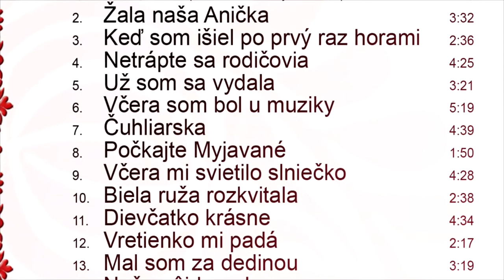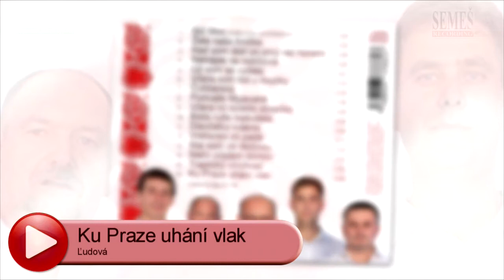Skupina "Nič Moc": Na ľudovú nôtu (CD ukážka)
1. Nič Moc
2. Žala naša Anička
3. Keď som išiel po prvý raz horami
4. Netrápte sa rodičovia
5. Už som sa vydala
6. Včera som bol u muziky
7. Čuhliarska
8. Počkajte Myjavané
9. Včera mi svietilo slniečko
10. Biela ruža rozkvitala
11. Dievčatko krásne
12. Vretienko mi padá
13. Mal som za dedinou
14. Načo pôjdem domov
15. Traplický vinohrad
16. Ku Praze uhání vlak

celkový čas 57:18